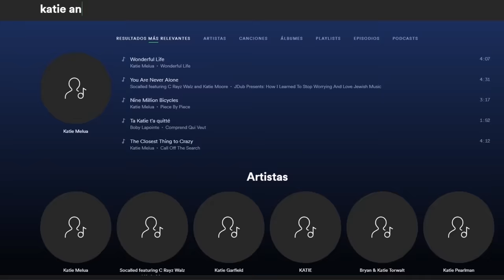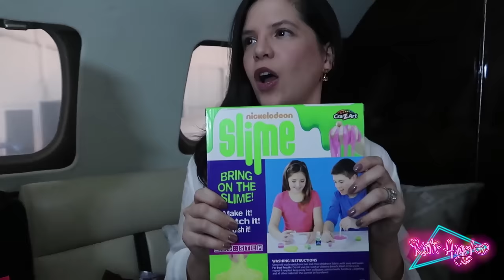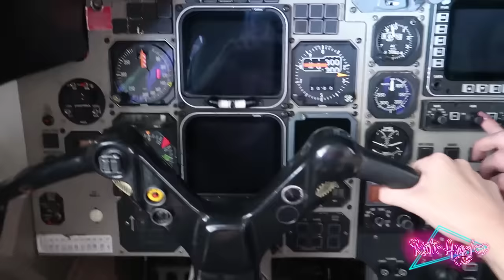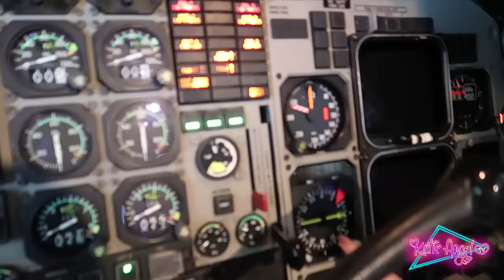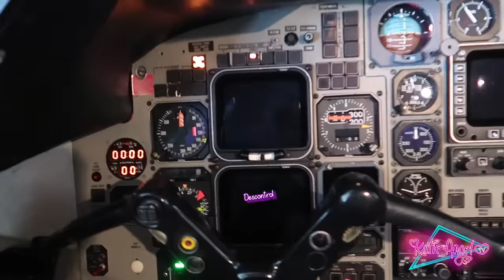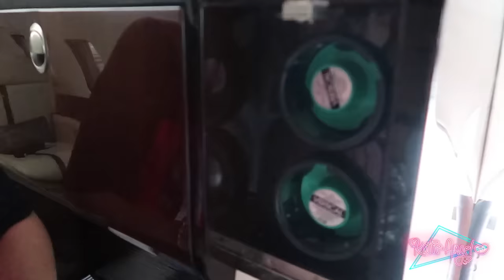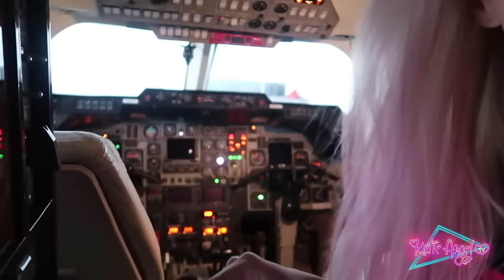24 HORAS EN UN AVIÓN PRIVADO!😱✈ BROMA ÉPICA! ft El Mundo de Camila | Katie Angel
GANA 2 iPhone XMAX!! 🎉🎁
Requisitos para participar:

Si llegaste hasta aqui comenta

LOS AMOOOOOOOOOOOOOOOOO! ♡

Katie Angel